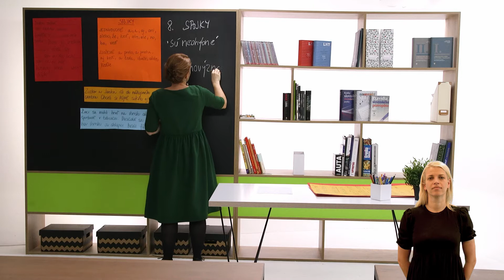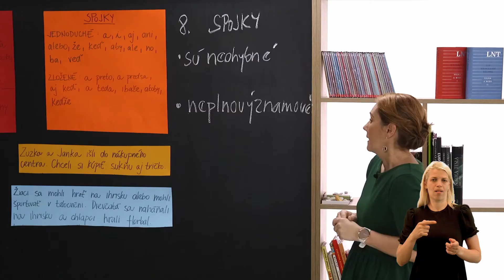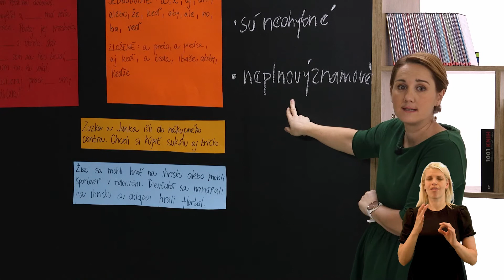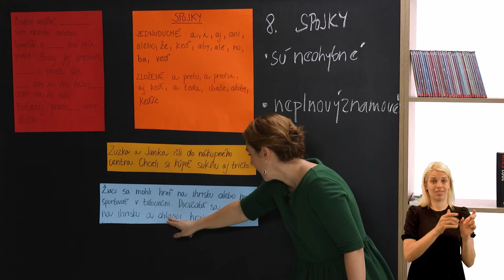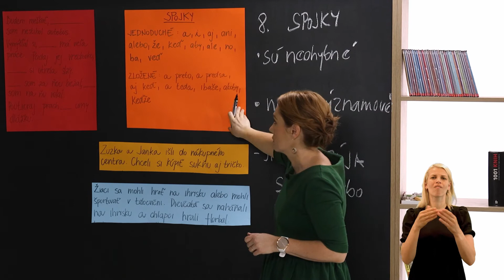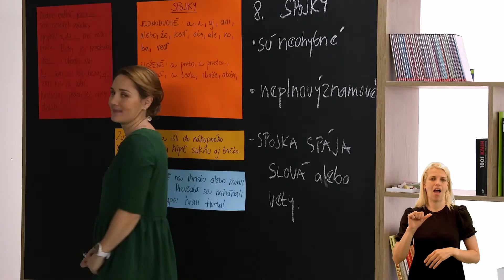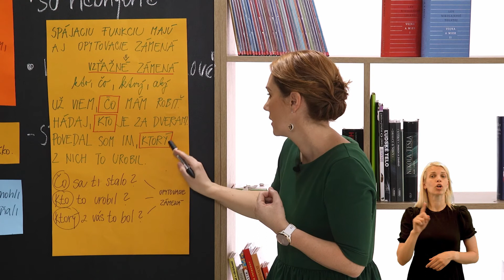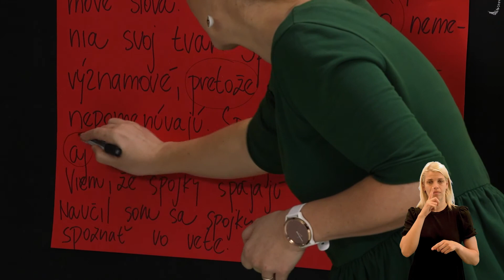7 SJ GRA 18 Morfológia Spojky B